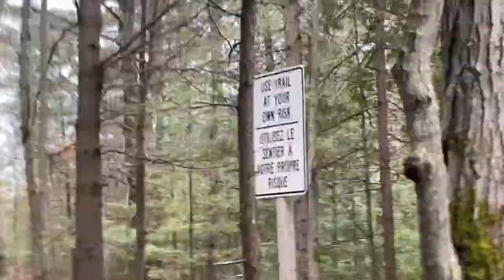Exploring Duchesnay Falls | North Bay, Ontario | Waterfall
I am super excited to have FINALLY been able to do visit somewhere new!!! Today, while we were looking for things to do in North Bay, we found one of the most gorgeous tourist attractions! So, we are going on a hike in North Bay, Ontario, Canada! There are trails, cliffs, stairs, bridges, foam AND of course, AN AMAZING WATERFALL!

The location in this video is:
West Duchesnay Falls, North Bay, ON

I hope you enjoy this video because these are the adventures I LIVE FOR!